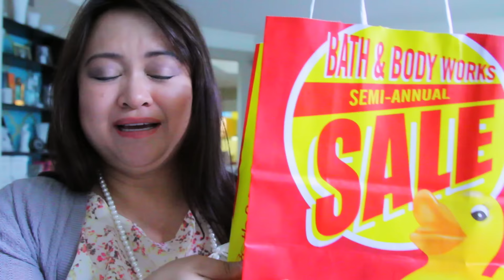♥︎ Bath & Body Works Semi-Annual Sale Haul July 2015 ♥︎ What did I choose?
How to use Dollar Tree Gevalia K cups WITHOUT a Keurig!
♥☆ BIG $90+ DOLLAR TREE HAUL!!!
♥☆ HUGE $100 DOLLAR TREE HAUL!